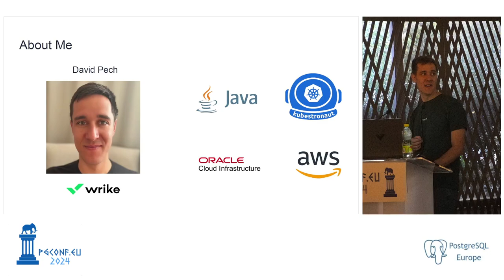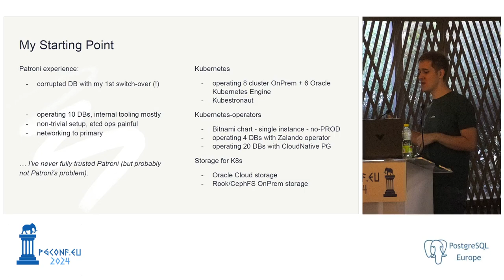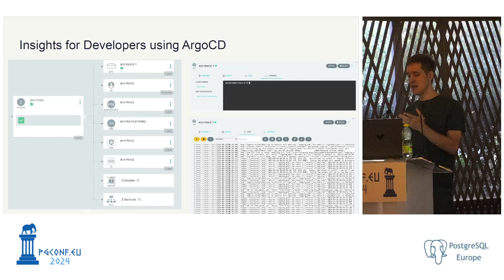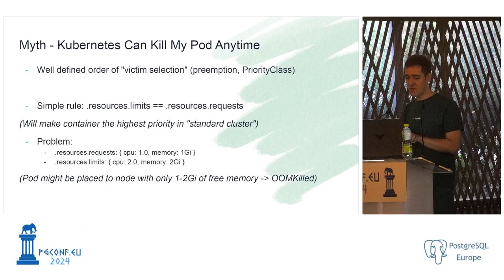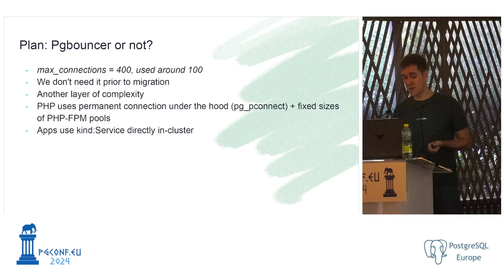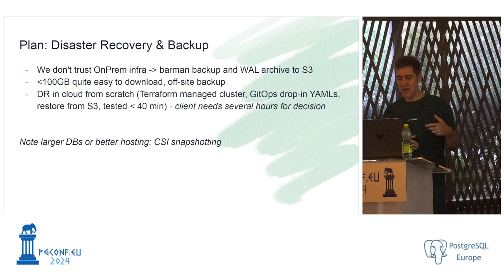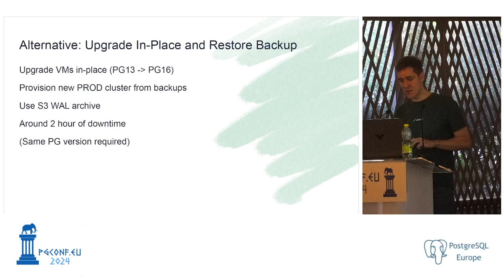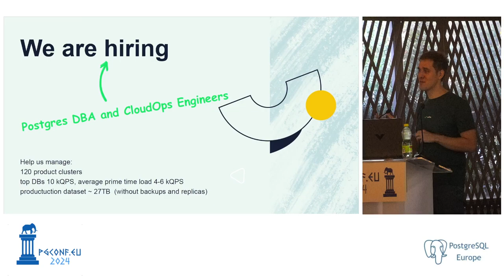David Pech - From VMs to Cloud-Native PostgreSQL in Kubernetes... (PGConf.EU 2024)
David Pech - From VMs to Cloud-Native PostgreSQL in Kubernetes; A Case Study of Migrating a Medium-Sized Application (PGConf.EU 2024)

We have all been there – managing a traditional primary-replica PostgreSQL installation with stability and ease, ensuring all stakeholders are satisfied. Our on-premise infrastructure was reliable, eliminating the need for High Availability (H-A) solutions like Patroni. However, the landscape shifted dramatically when our customers decided to go “all-in” on Kubernetes, despite their limited understanding of running databases in such a dynamic environment.

In this business-critical application case study, earning millions CZK daily, we detail our journey from skepticism to expertise. Initially wary, we evaluated various Postgres operators, progressing through staging environments and building our know-how to administer databases without “SSH-ing into servers.” We delved into the details traditionally familiar to us and performed extensive testing and experiments before moving to production.

We will compare traditional installations with operator-based ones across key areas:

* Initial Installation
* High Availability, Disaster Recovery
* Backup and Restore
* Performance Tuning
* Client Connections
* And more

This session will provide a grounded perspective on the “Kubernetes” hype, highlighting both challenges and surprising benefits. By the end, you will see how even a skeptical, conservative DBA can become passionate about running PostgreSQL in Kubernetes after experiencing its advantages firsthand.